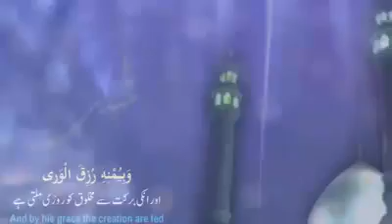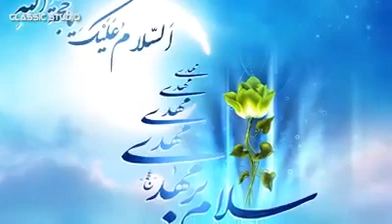Daste babul hawaij a s Noha 2018 | 19 Noha - Mehdi Meyayad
Dadte Babul Hawaih 2018 | 2019
Noha :   Mehdi Meyayad
Writer :  Sajid Ali
Video Recordig :  Classic Studio